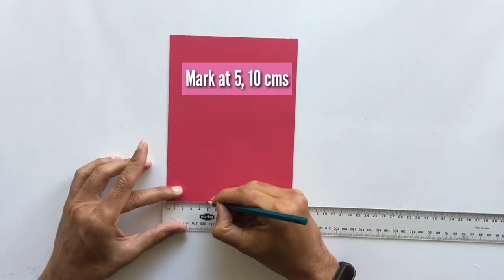Dual tone Surprise Gift Box with Lid - DIY Tutorial - 894